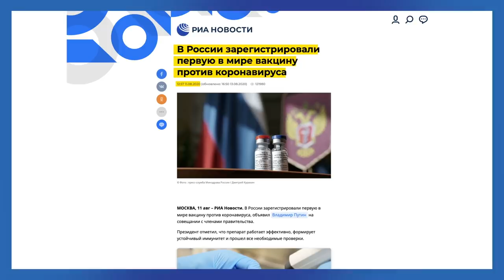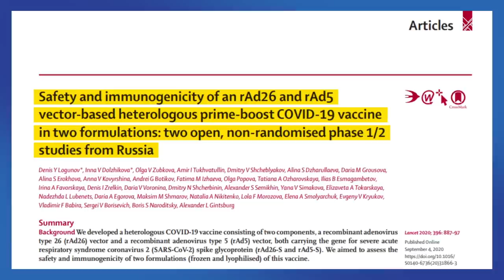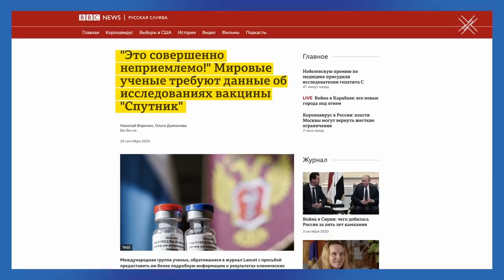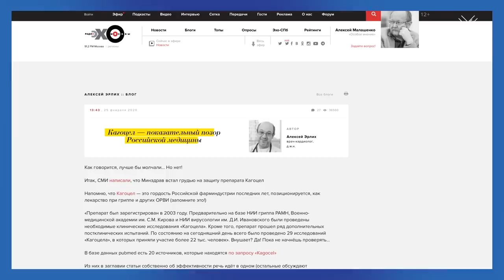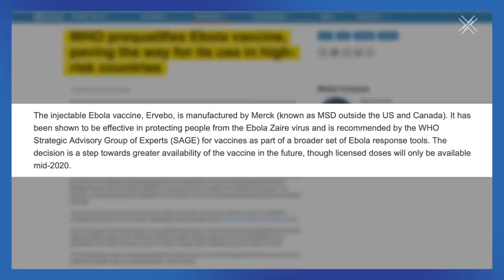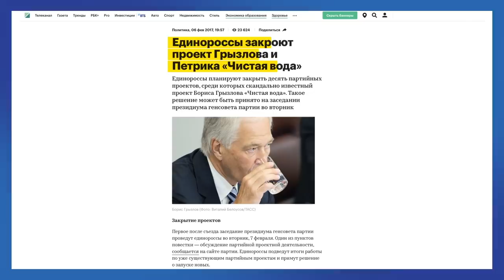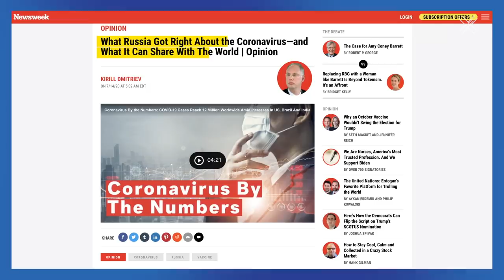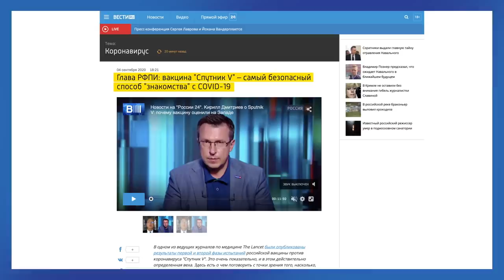«Чудо-вакцина»‎ Путина и эликсир молодости | Блог Ходорковского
Первая российская вакцина от коронавируса Спутник Ви была выпущена с подозрительной скоростью, вызвав множество вопросов. К чему такая спешка, как проходили испытания, не опасна ли она?

А самое любопытное, как вообще Центр Гамалеи, известный до этого лишь псевдолекарствами, смог войти в доверие к руководству страны? Ответ будет смешным, удивительным и пугающим одновременно. Они... участвуют в создании эликсира молодости для Путина. Кроме шуток. Подробности в новом блоге.